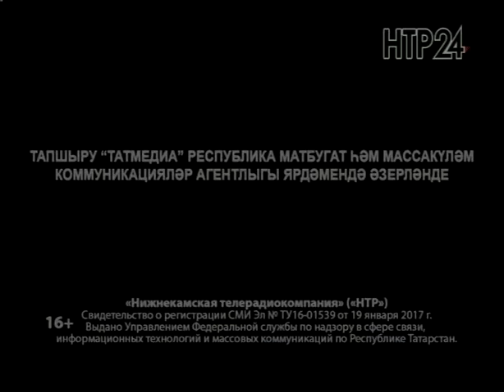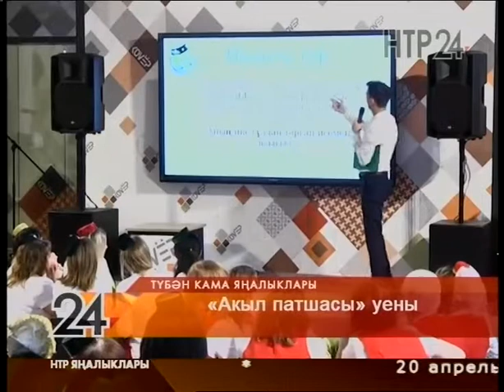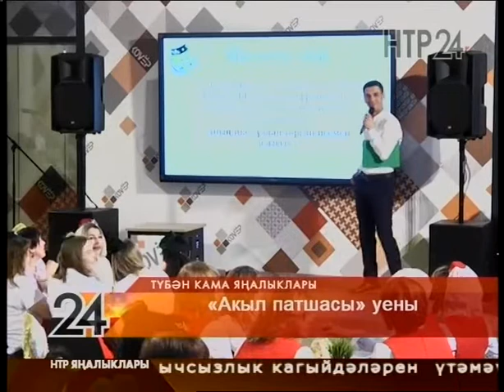Яңалыклар. Эфир 19.04.2019